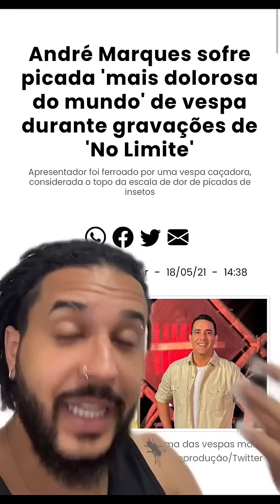Essa VESPA tem a FERROADA mais DOLOROSA do MUNDO! | Biomesquita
Lá tem muito mais conteúdo e meu dia a dia nos stories, só clicar no link aí embaixo: